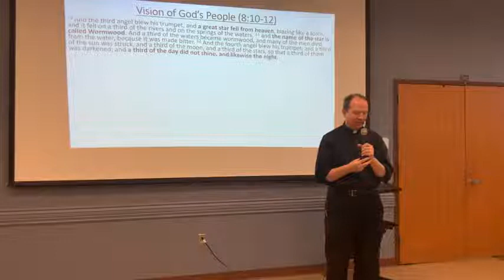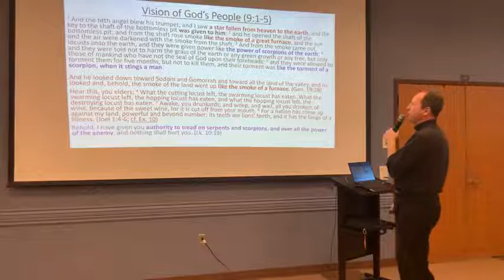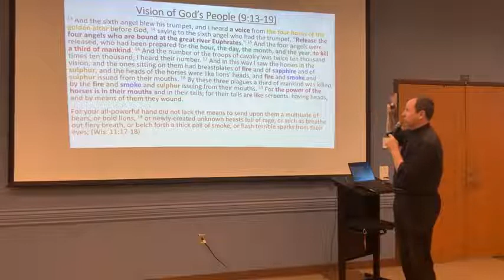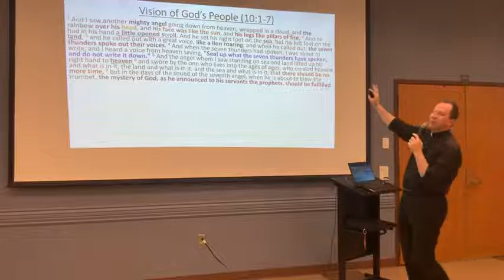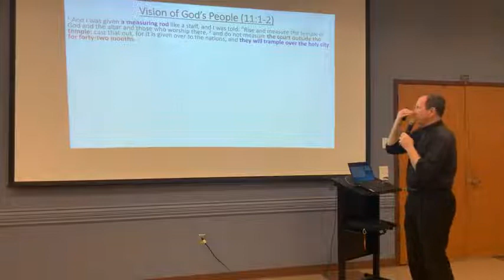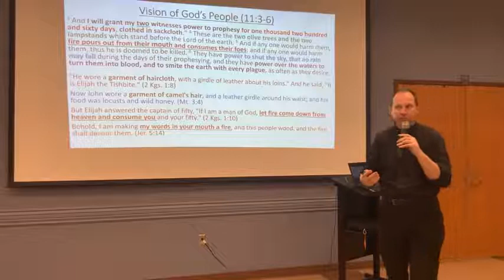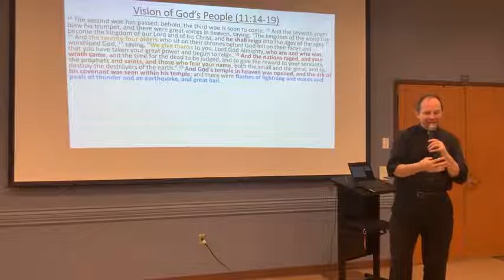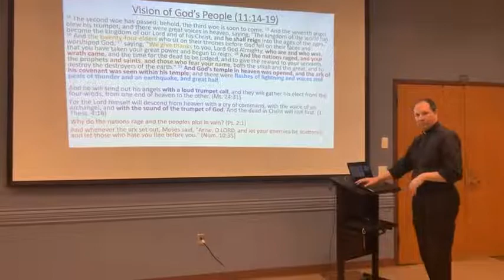Revelation Study Part 5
Fr. Dan's scripture study on Revelation from 3/16/22